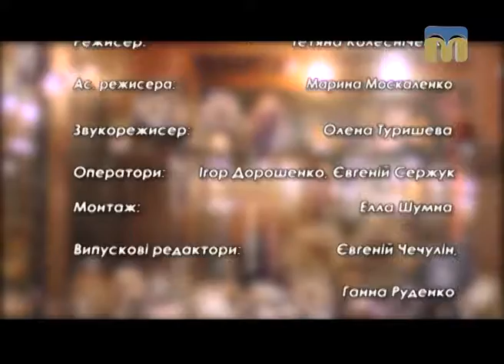Стоп-кадр. Таємниці каменю - 27.08.2017